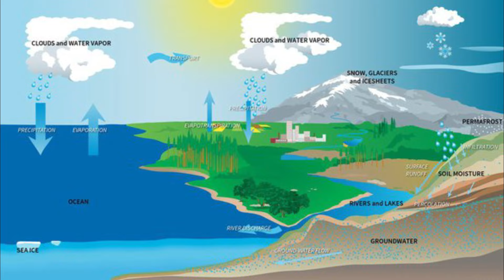Rivers Unveiled: Fascinating Facts and Wonders of Earth's Lifelines!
Embark on a mesmerizing journey with us as we uncover the untold stories of rivers, the lifeblood of our planet. From their role in shaping landscapes to their cultural significance, join the adventure of discovery with these top 5 facts about rivers!

🔍 Video Highlights:

🌿 Ecosystem Marvels: Dive into the diverse ecosystems supported by rivers, from mountain streams teeming with trout to expansive deltas hosting a rich array of aquatic life.

🌎 Geological Architects: Witness the transformative power of rivers as they sculpt the Earth's surface, carving canyons, shaping valleys, and depositing sediments to create fertile plains.

🌐 Cultural Tapestry: Explore the cultural importance of rivers throughout history, from ancient civilizations that thrived along their banks to modern cities that depend on these waterways for commerce and transportation.

💦 Water Cycle Connection: Understand the integral role rivers play in the water cycle, acting as conduits that transport water from land to the oceans, influencing weather patterns and sustaining life.

🚣‍♂️ Recreation and Exploration: Join us on a journey of recreation and exploration along some of the world's most iconic rivers, showcasing how these waterways provide opportunities for adventure and leisure.